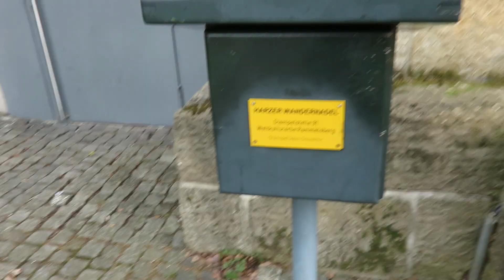Stempelstelle 91 Weltkulturerbe Rammelsberg - Harzer Wandernadel